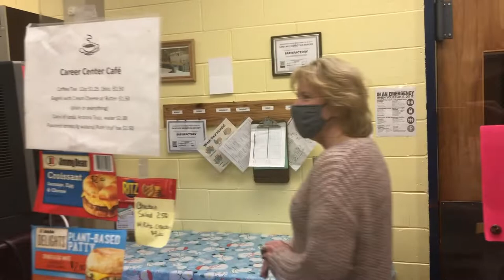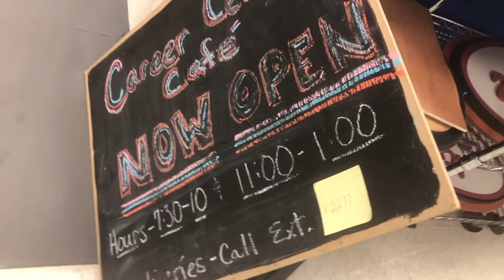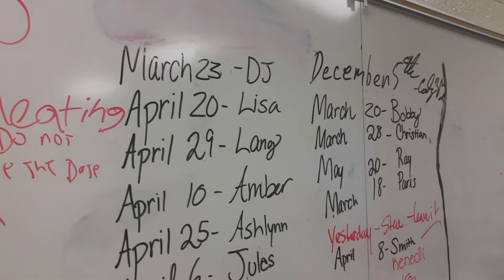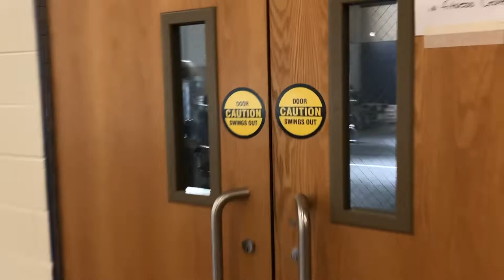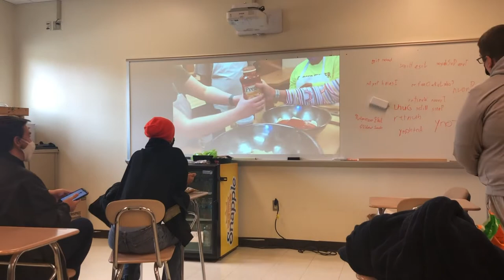CAREER CENTER CAFE AT GCIT CONSTRUCTION UPDATE PART 6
Happy Friday Caps! This week in my career center program I showed you the cafe and it’s almost in completion and there is still ways to go before they open it but it has been worth the wait!